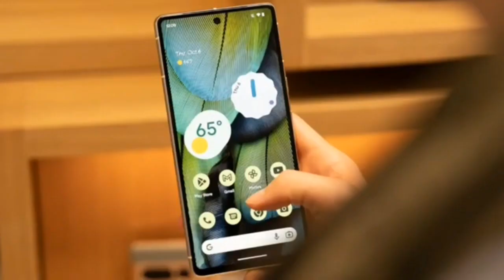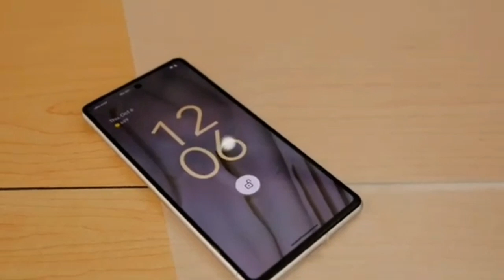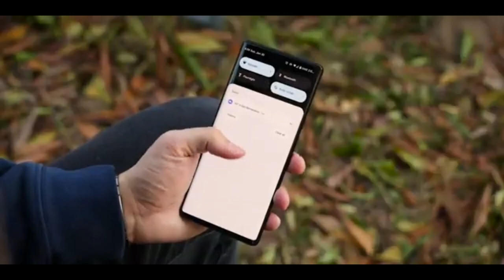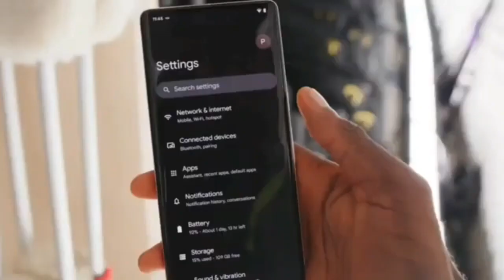আসছে Google Pixel 7 Pro 💥 || Google 7 Pro Bangla Review || Google Pixel 7 Pro Price in Bangladesh